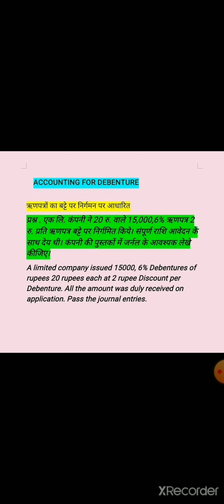ACCOUNTING FOR DEBENTURES ( issued on discount)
UNIT 3, CHAPTER 8(ACCOUNTING FOR DEBENTURES), IMPORTANT QUE FOR THE BOARD EXAMS(